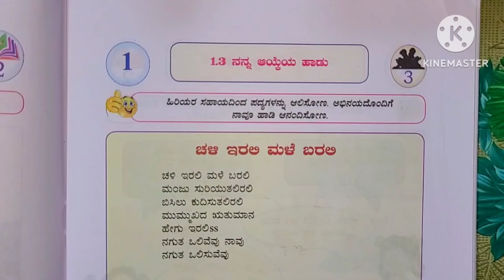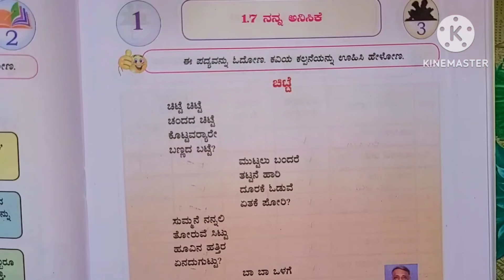2ನೇ ತರಗತಿ, ನಲಿಕಲಿ, ಕನ್ನಡ,ಮೈಲುಗಲ್ಲು -1,ಹಾಡಿನ ಮಾಲೆ,2nd std nalikali kannada, mailugallu -1,hadina male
2ನೇ ತರಗತಿ, ನಲಿಕಲಿ, ಕನ್ನಡ,ಮೈಲುಗಲ್ಲು -1,ಹಾಡಿನ ಮಾಲೆ,2nd std nalikali kannada, mailugallu -1,hadina male